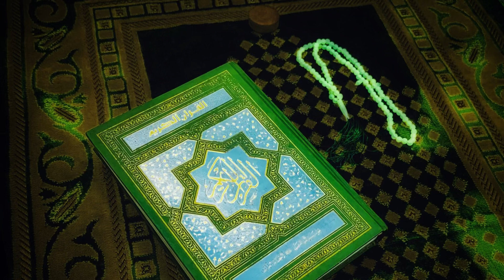القرآن الكريم | سورة المجادلة | القارئ عامر الكاظمي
اللهم صل على فاطمة وأبيها وبعلها وبنيها عدد ما احاط بهِ علمك